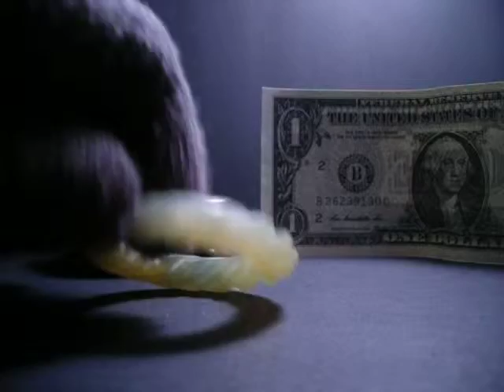Rare Qing Dynasty Jadeite Twisted Rope Wreath Ring Pendant or Baby Teether To Be Fitted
Rare Qing Dynasty Hand Carved Jadeite Twisted Rope Wreath Ring Pendant or Baby Teether To Be Fitted To Kangaroo Lace or Hemp Cord

Find Me On Etsy
Google ForOurNina